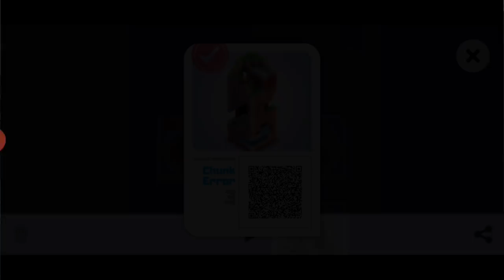Top 3 Timepass Mobile Games In Lockdown ! # GoCorona......... lol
July month hero skin in clash of clans
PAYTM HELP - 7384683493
Products I use, purchase from here to help
The channel -
Microphone for mobile
this video is just a assumption & for entertainment .
thanks keep visiting.
my phone details
1.Enhanced Game Mode
2.Hybrid Cooling System
3.3800mAh Battery + NeoPower 3.0 Quick Charge
4.Up to 10GB RAM + 256GB Storage
5.Capacitive shoulder buttons
6.Rear-facing RBG strip
7.DTS 7.1 (DTS:X) (virtual) surround sound, 3D stereo speakers